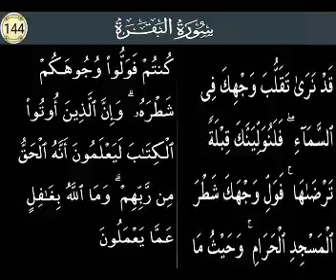P144 Serial.Surah Al Baqarah Ayat 144.